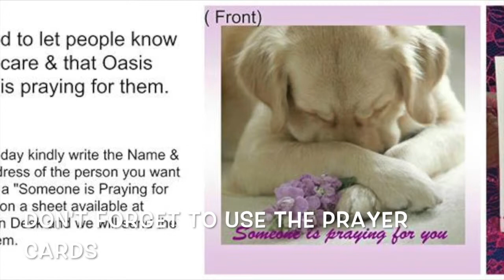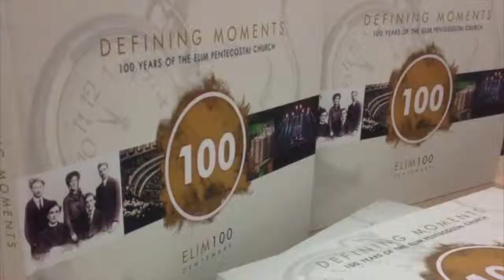O News 22nd February 2015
This video is about O News 22nd February 2015